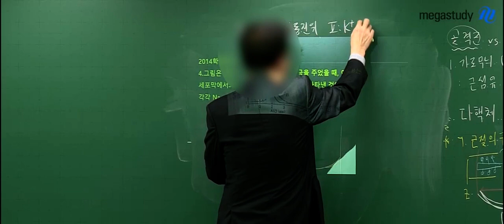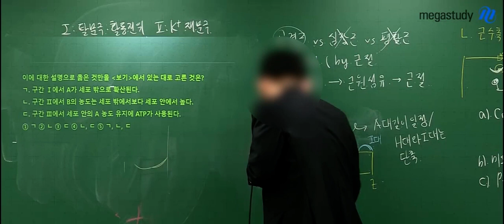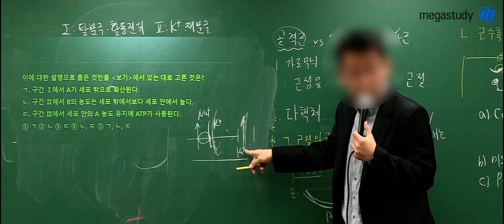[메가스터디] 생명과학의 은둔 고수를 공개합니다!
아직도 외모로 선생님을 선택하고 있습니까?
이제는 실력으로만 나를 만점으로 이끌어줄지를 판단하세요!

OOO선생님의 강의를 시청하세요.
눈이 번쩍 뜨일 것 입니다!!

지금 강의하고 있는 선생님이 궁금하다면,